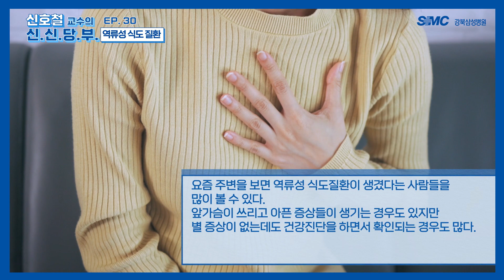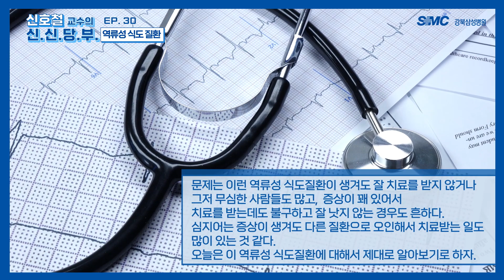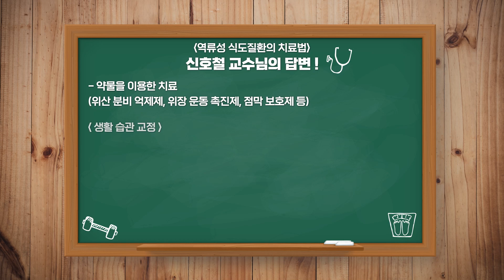갑자기 앞가슴이 쓰리면..의심질환은?!l 역류성 식도 질환 l 신신당부 30화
갑자기 앞가슴이 쓰린 경험..모두들 있으신가요?
불규칙한 식생활과 기름진 서구화 음식을 많이 섭취하면서, 역류성 식도 질환으로 고생하시는 분들이 많은데요!
오늘은 역류성 식도질환의 증상부터 치료까지 신호철 교수와 함께 알아보도록 하겠습니다!

00:00 INTRO
01:57 Q1. 역류성 식도질환은 어떤 질환인가요?
05:22 Q1-정리
05:32 Q2. 역류성 식도질환이 걸리는 이유는 무엇인가요?
09:00 Q2-정리
09:17 Q3. 역류성 식도질환이 생겼을 때, 나타나는 증상들은 무엇인가요?
12:30 Q3-정리
12:57 Q4. 역류성 식도질환의 합병증에는 어떤 것들이 있나요?
14:48 Q4-정리
14:59 Q5. 역류성 식도질환은 어떻게 치료를 하게 됩니까?
19:43 Q5-정리
19:48 마지막 한마디

당신의 건강을 위해 신호철 교수가 전하는 당부! :  『신신당부』

* 본 촬영은 방역수칙 준수 하에 진행되었습니다.
* 강북삼성병원에서 제공하는 의학정보는 일반적인 사항으로, 정확한 진단은 전문의와 상담하세요.
* 단순 비난 광고, 허위 사실 유포 등 지나친 악성 댓글은 무통보 삭제될 수 있습니다.